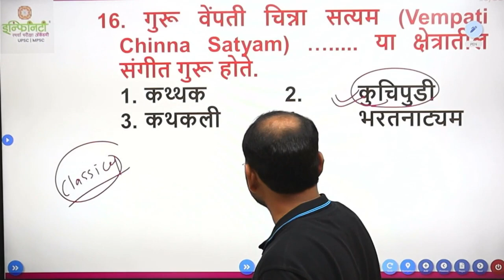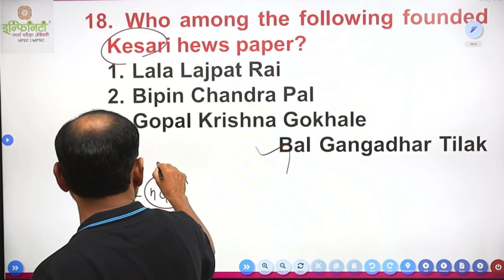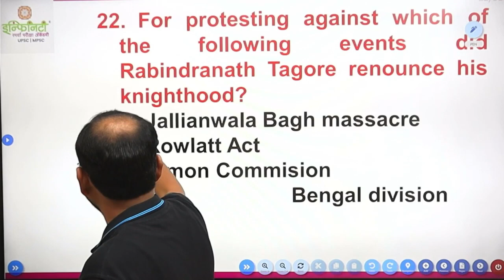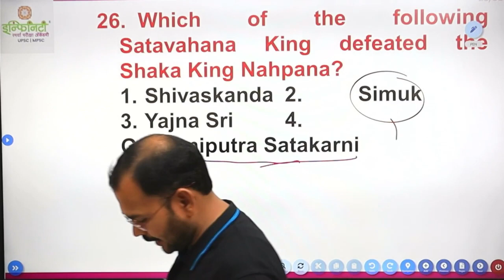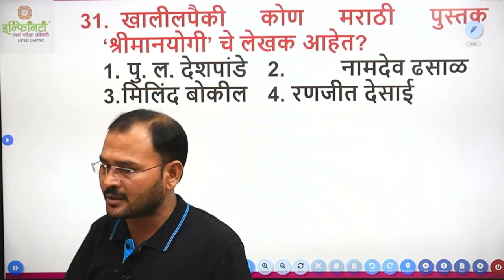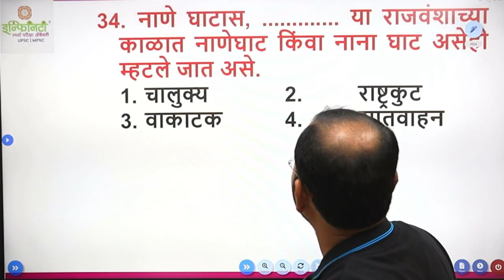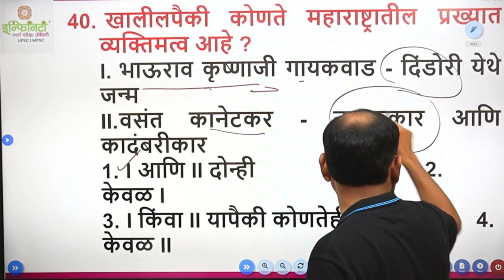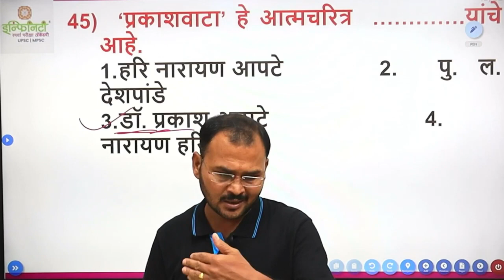tcs ibps ने पुन्हापुन्हा विचारलेले प्रश्न एकदा बघाच 2 detailed explanation tcs pattern questions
nagar parishad recrtuitment 2023 | Exam Pattern & Syllabus

🆘Special NAGAR PARISHAD Online/Offline Batch 🆘

✅ ALL DIRECT RECRUITMENT EXAM✅

 For Civil Engineering (Degree)

✅आता तयारी करा महाराष्ट्रातील सर्वोत्तम टीम सोबत! ✅

♾Fill Google form for more info 🫥

🔍 वैशिष्ट्ये:
🟥. बॅच  ऑनलाईन/ ऑफलाईन Hybrid mode
🟥.  टेक्निकल आणि  नॉन टेक्निकल विषय
🟥.मोफत ऑनलाईन टेस्ट सेरीज असेल
🟥.ऑफलाईन बॅच मानकरवाडा लोकेशन क्लास मधून होईल

📌. स्थळ:
इन्फिनिटी अकॅडमी, मानकर वाडा, पत्रा मारुती चौक, नारायण पेठ , पुणे ३०.

अधिक माहितीसाठी:
tcs ibps ने पुन्हापुन्हा विचारलेले प्रश्न एकदा बघाच (8) detailed explanation
infinity academy
girish khedkar
gk
history pyq
tcs history pyq
tcs history lecture
tcs ibps books
tcs booklist
imp book tcs
ibps books
famous books tcs
tcs exams books
TCS/IBPS अभ्यासाचे नियोजन
tcs ibps pyq series
tcs
ibps
tcs exam
tcs pattern
tcs question paper
tcs syllabus
tcs ibps syllabus
tcs mcq
tcs exam center
tcs best book
tcs pattern exam
tcs ibps location
tcs ibps strategy
 IBPS TCS Previous Year Question Paper
IBPS / TCS PATTERN नेमका काय व कशी करायची तयारी ?